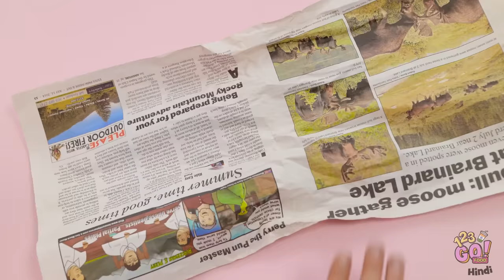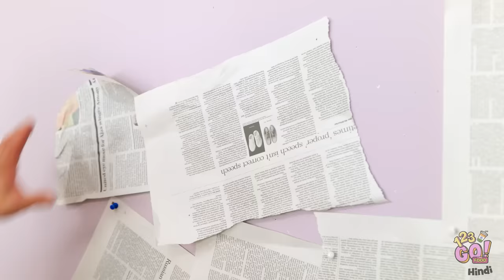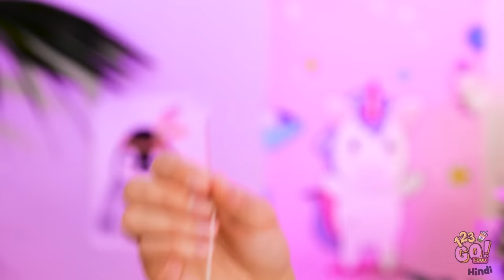अमीर vs गरीब क्रिसमस रूम मेकओवर || 123 GO! FOOD पर देखें $100 000 VS $100 से सजावट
दोनों कमरे बहुत अच्छे लग रहे हैं और सबके अपने स्टाइल होते हैं, पर आपके हिसाब से किसने बेहतर किया?
और सैंटा की नॉटी लिस्ट में कौन होगा? स्टैकी या मैथ्यू? हमें नीचे कमैंट्स में बताएं।